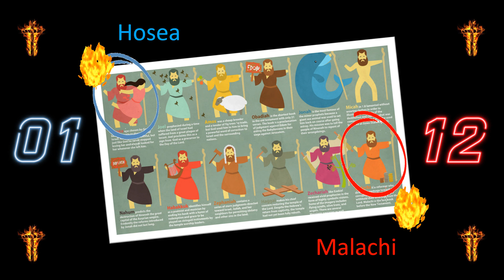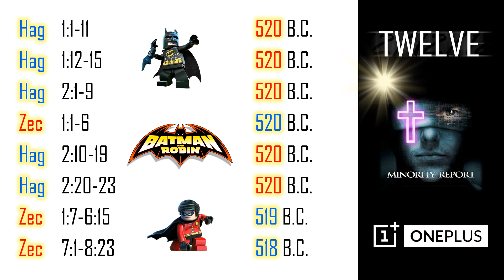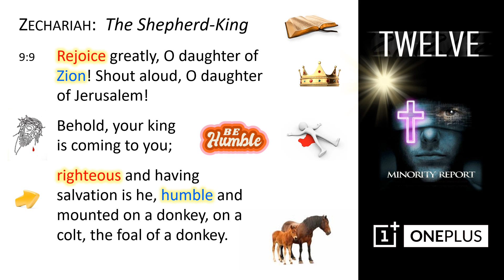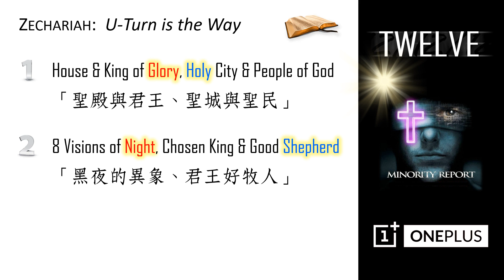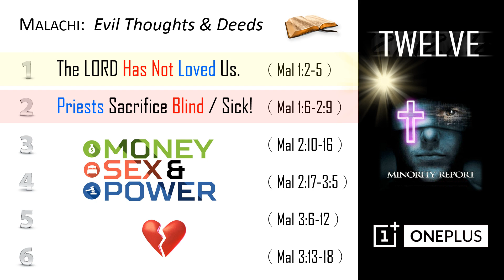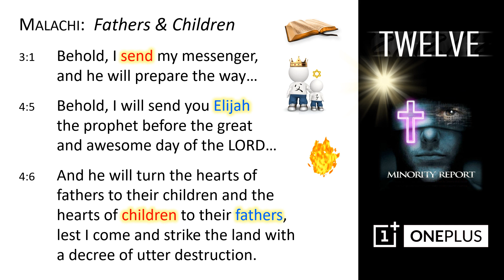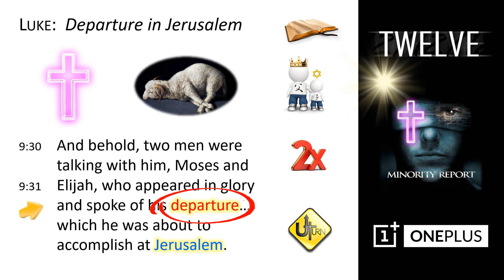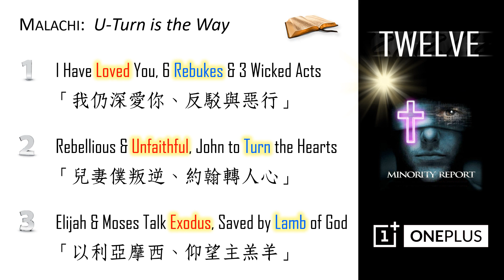[Kin Lam] 2023.05.07 U-Turn is the Way #6 [Zechariah 1:1-6; Malachi 1:1-9]